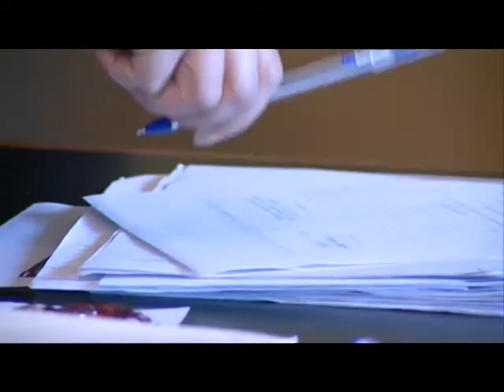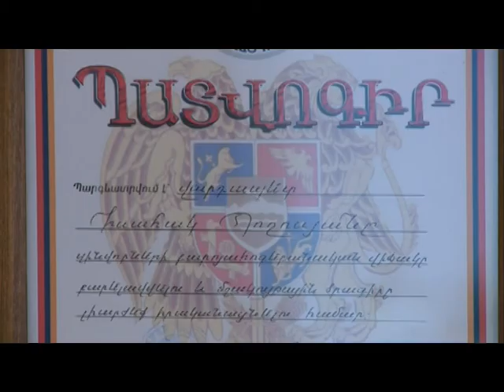Social Services Department of the Mother See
The Social Services Department of the Mother See of Holy Etchmiadzin continues to provide household and financial assistance to at-risk people. During the last three months, the Department provided over 30 million drams of assistance by sponsorship of the Fund for Armenian Relief, and the Armenian Diocese of Russia and New Nakhijevan.

Մայր Աթոռի Սոցիալական ծառայությունների գրասենյակ

Մայր Աթոռ Սուրբ Էջմիածնի Սոցիալական Ծառայությունների գրասենյակը շարունակում է կենցաղային եւ դրամական օգնություն ցուցաբերել սոցիալապես անապահով մարդկանց: Նախընթաց եռամսյակում, գլխավորապես  Հայ օգնության ֆոնդի և Ռուսաստանի և Նոր Նախիջևանի հայոց թեմի միջոցներով, շուրջ 30 միլիոն դրամի աջակցություն է ցուցաբերվել: